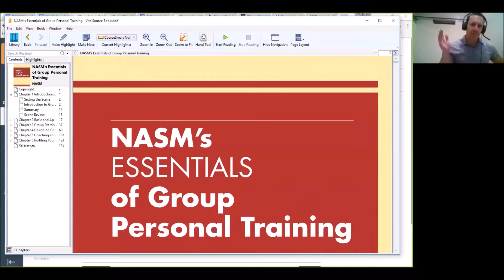The Difference Between Group Exercise and Group Training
Group Training is results based focused towards individual fitness goals. It's economical for the clients pocket book and the Trainer's time. It WAY more fun.